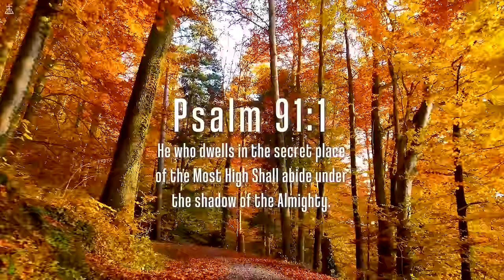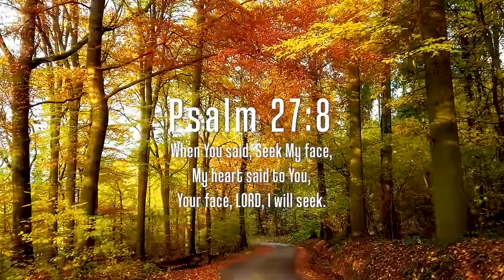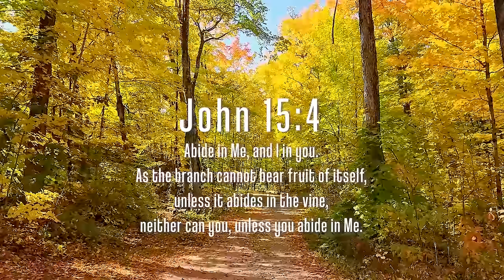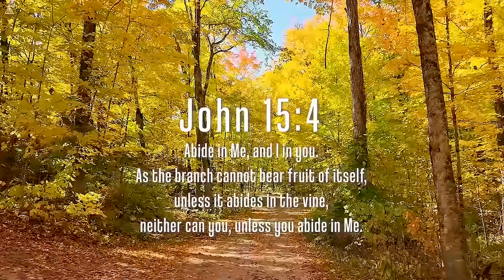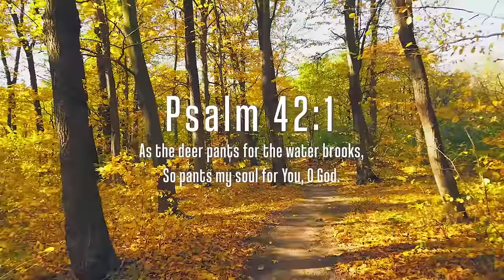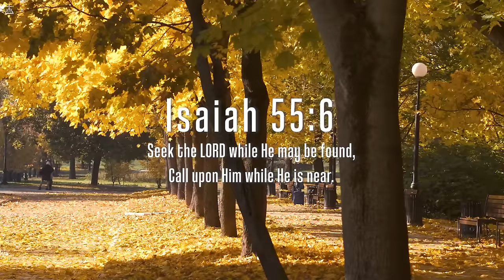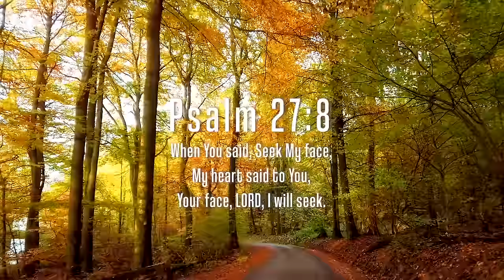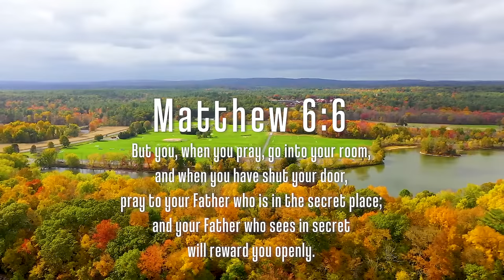Time Alone With God : Instrumental Worship & Prayer Music With Scriptures & Autumn🍁CHRISTIAN piano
Embrace the serenity and inspiration of gospel music intertwined with the tranquil beauty of nature in this CHRISTIAN Piano channel. Experience a harmonious blend of soulful piano melodies and soothing nature sounds, designed to uplift your spirit and foster a sense of peace.